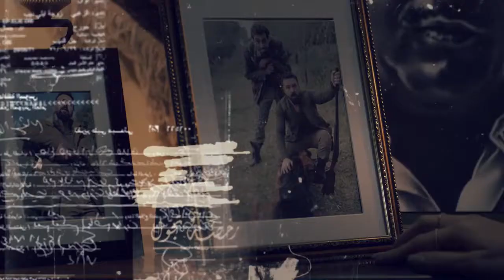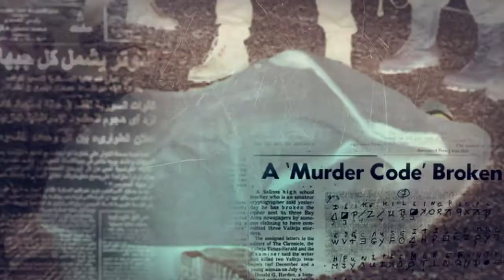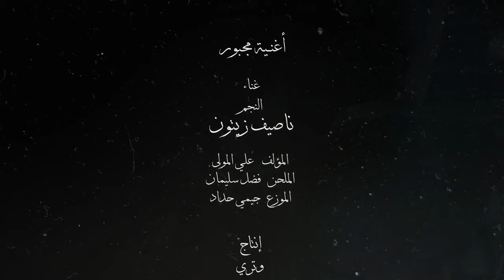أغنية مجبووور- Nasif Zeitoun _ من مسلسل الهيبة